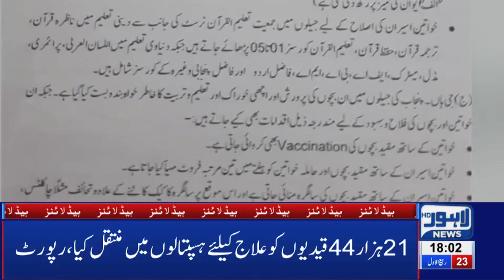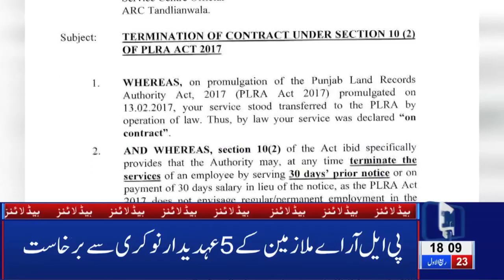Tomato Prices Unbelievably high | 06 PM Headlines | 20 November 2019 | Lahore News